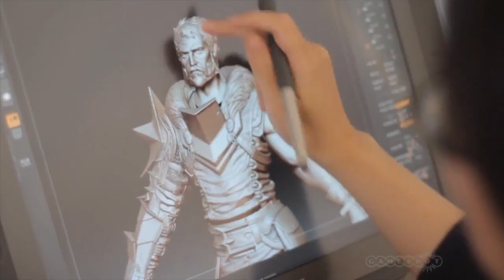The Making of Dragon Age II - Part 1